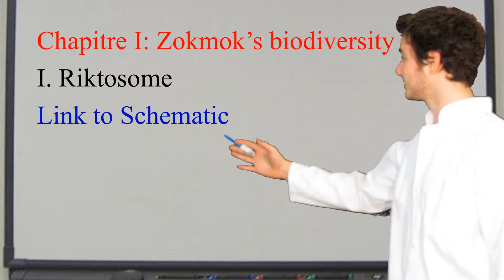Remastered edition LFNY